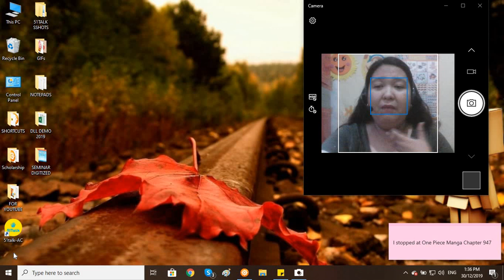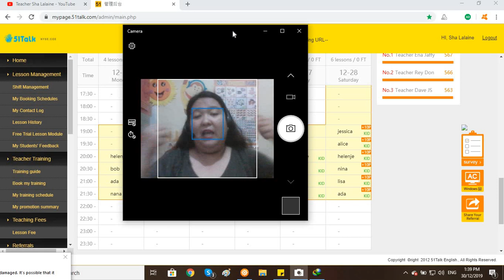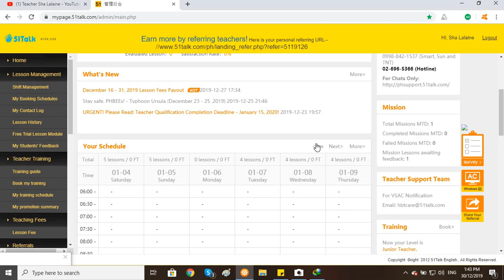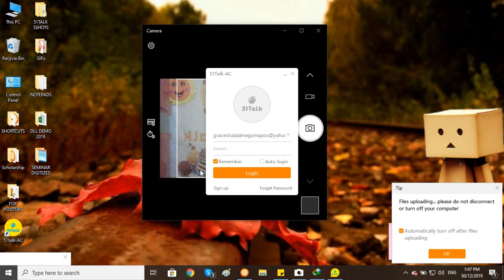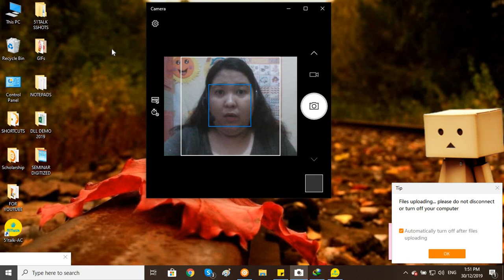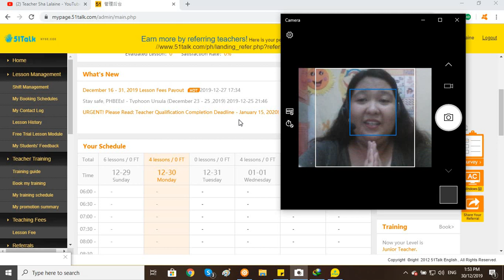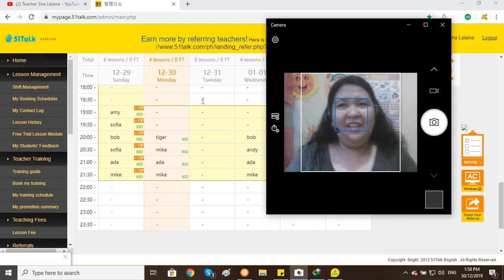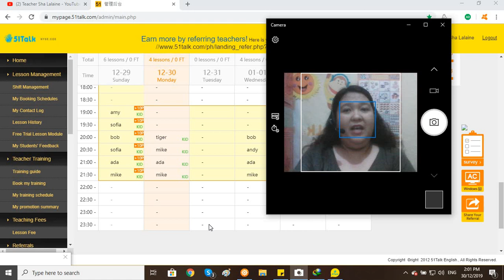51Talk Update No. 52 | Pros & cons ng presence ng parent | Clarification sa new feature ng AC